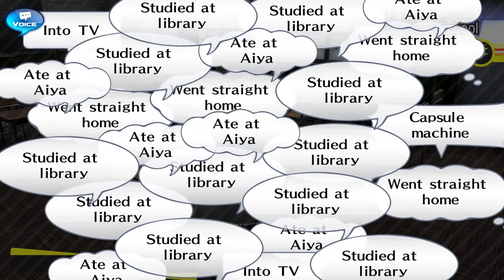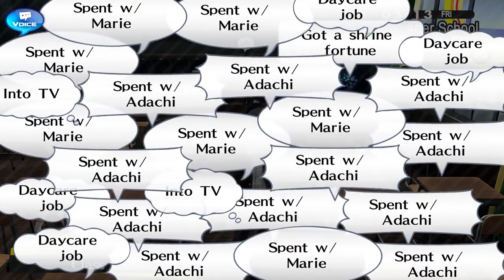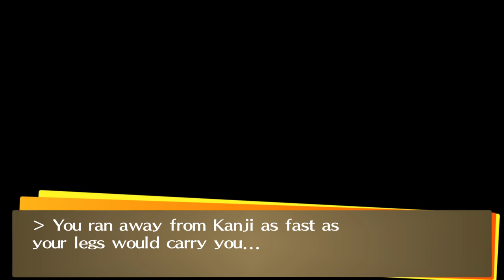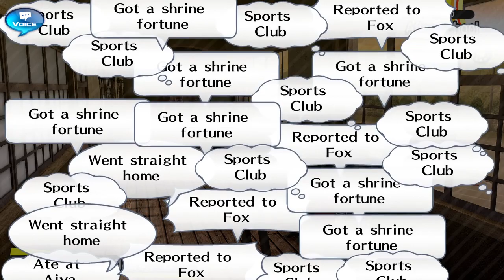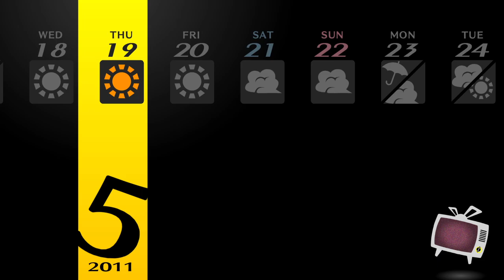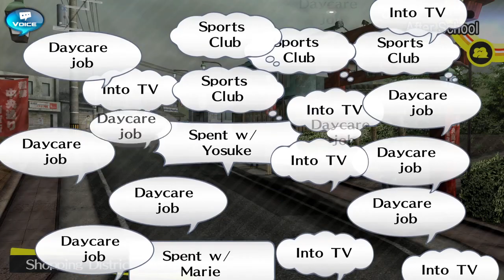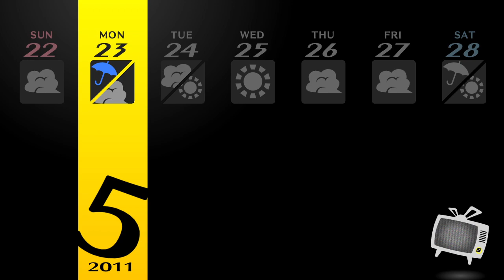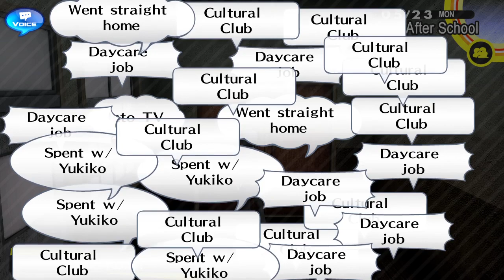Krimxon plays - Persona 4 Golden [part 5]